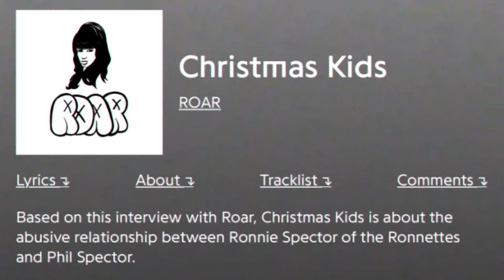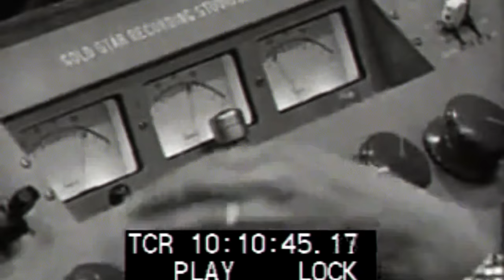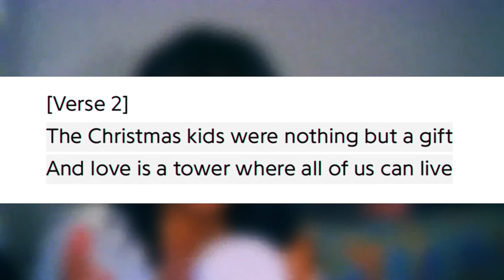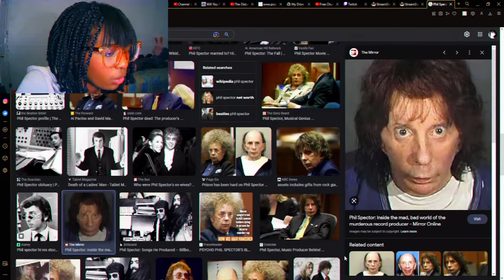Christmas Kids: The Darkest Song Ever Written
in loving memory of veronica bennett.